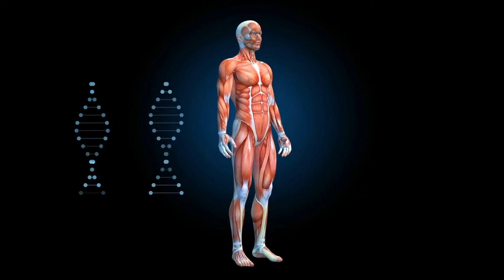😱 Cóctel de Café y Creatina - El Secreto Inesperado de Combinarlos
Bienvenido a nuestro vídeo donde exploramos los efectos de combinar café y creatina en el cuerpo humano. Este análisis integral e informativo arroja luz sobre lo que sucede cuando la energía del café y el poder de mejora del rendimiento de la creatina convergen.

¿Eres un entusiasta del fitness o simplemente alguien curioso sobre la nutrición y la salud? Te sumergirás en una rica exploración de cómo estos dos ingredientes populares, la cafeína y la creatina, interactúan en nuestro sistema. Comenzamos por entender qué es cada uno de estos componentes por separado, cómo funcionan en el cuerpo y cómo podrían interactuar cuando se combinan.

Desde los beneficios y ventajas hasta los posibles efectos secundarios, este vídeo te proporciona una visión completa de la combinación de café y creatina. Además, te proporcionamos consejos basados en investigaciones científicas para consumirlos de manera segura y efectiva.

¿Aumenta esta combinación la resistencia y la concentración? ¿Mejora el rendimiento deportivo? ¿O, por el contrario, puede tener efectos no deseados? Nos adentraremos en todas estas cuestiones.

Enriquece tu conocimiento sobre suplementación deportiva, rendimiento físico y bienestar general. Deja que la ciencia de la nutrición deportiva te guíe a través de la complejidad de combinar compuestos energizantes como la cafeína y potenciadores de rendimiento como la creatina.

Únete a nosotros en este viaje de descubrimiento bioquímico y aprende cómo maximizar tu rendimiento deportivo y tu bienestar general. ¡Prepárate para una experiencia educativa estimulante que podría cambiar tu enfoque de la energía y el rendimiento!